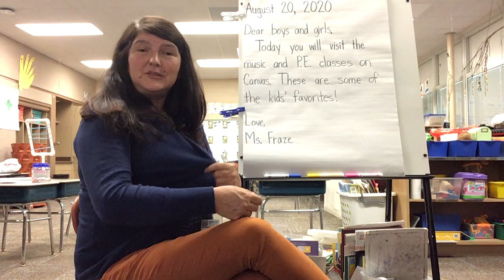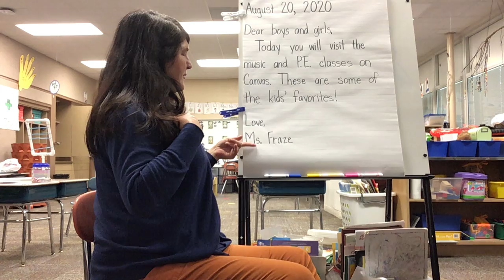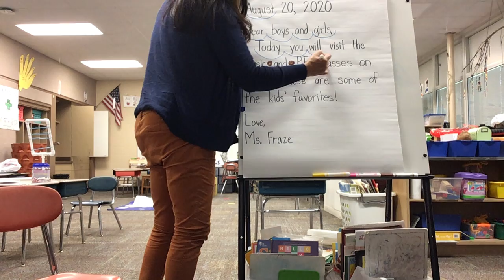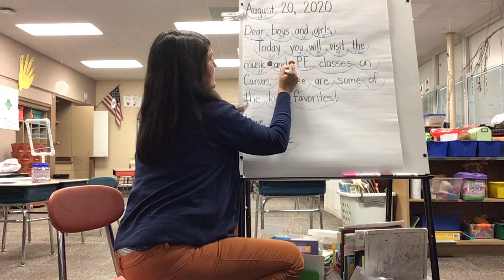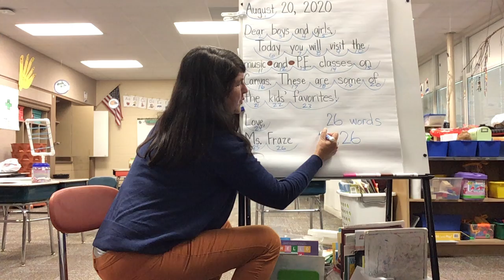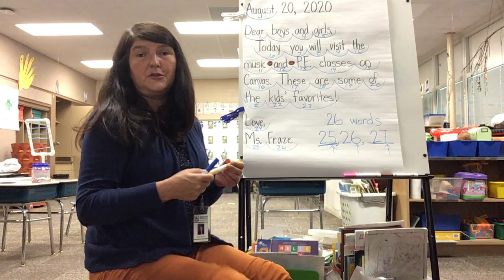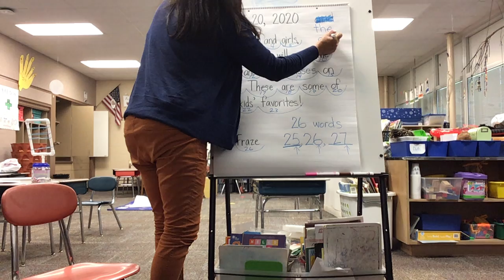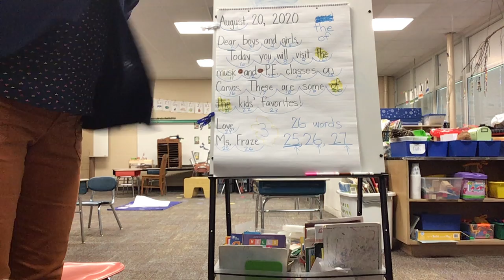Morning Message 8.20.2020